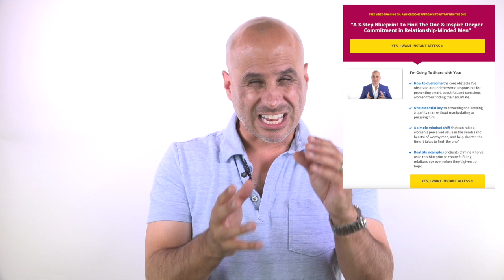Stand Out To Quality Men [How To]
Today's episode is about how to stand out more in the eyes of men and more importantly in your OWN eyes.